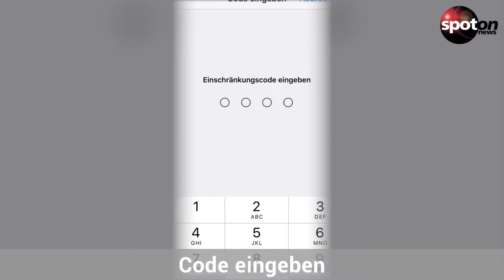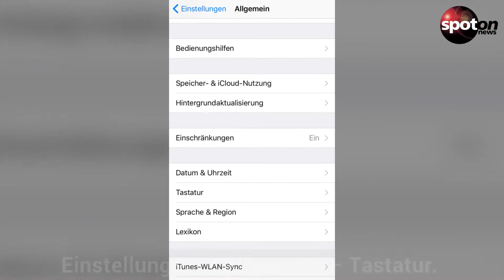5 coole iPhone-Hacks, die du garantiert noch nicht kennst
Wie stellt man voreingestellte Apps aus? Und: Wie erhalte ich mehr Smileys für meine Nachrichten? Mit diesem kurzen iPhone-Hack-Video lernst du fünf tolle Tricks für dein Handy!